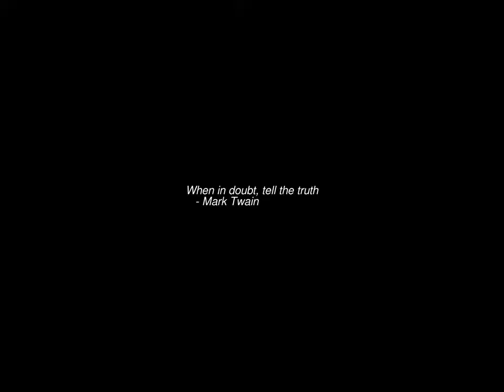Sunrise Time-lapse: Monday, January 09, 2023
On this day:
   Plough Monday
   Fellowship reaches Lorien
   Day of the Martyrs in Panama
   Adults Day in Japan
   James Patrick Page (Led Zeppelin) is born in Middlesex, England, 1945

Today's random fortune, quote, or snark:
The only thing better than love is milk.